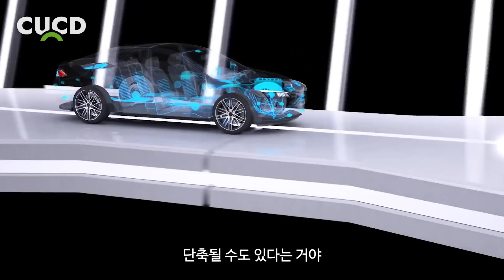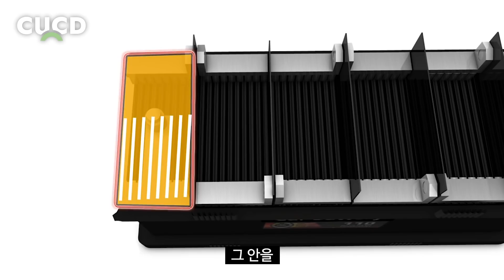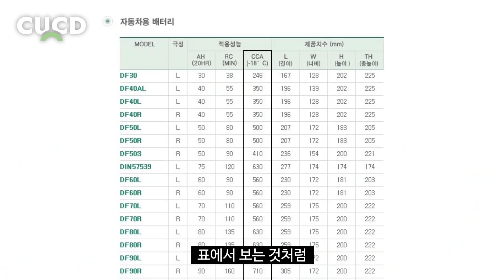자동차 배터리 겨울 준비! 내 차 배터리에도 있는지 확인해보세요. [ 차업차득 ]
● [ 차업차득 멤버십 가입 ]